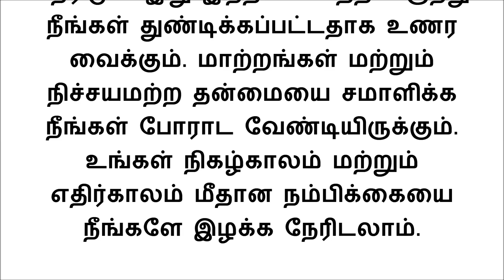இந்த அறிகுறிகள் உங்ககிட்ட இருந்தா இன்னும் கடந்த காலத்தையே நினைச்சிட்டு லைஃப்ப வேஸ்ட் பண்ணுறீங்களாம்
சிலரால் கடந்த காலத்தை மறக்கவே முடியாது. அவர்கள் கடந்த கால அனுபவங்களில் மிகவும் அதிகமாக வாழ்கிறார்கள். இதனால், நிகழ்கால வாழ்க்கையை அவர்கள் அனுபவிக்கத் தவறிவிடுகிறார்கள். அவர்களைப் பற்றி உண்மையிலேயே அக்கறை கொண்ட நபர்கள் அவர்களைச் சுற்றி இருந்தாலும், கடந்த கால மனிதர்களையே நினைத்துக்கொண்டிருப்பார்கள்